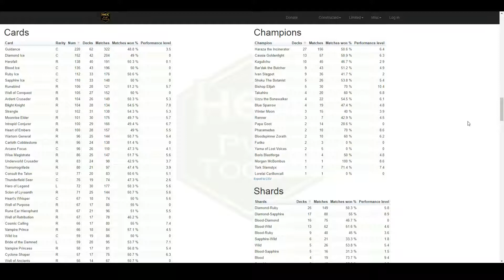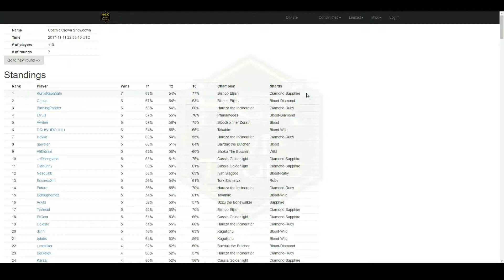HEX Shards of fate fr - CCS #7 Day 1